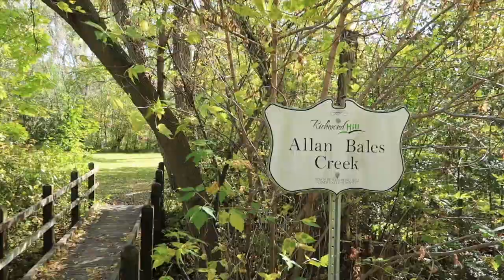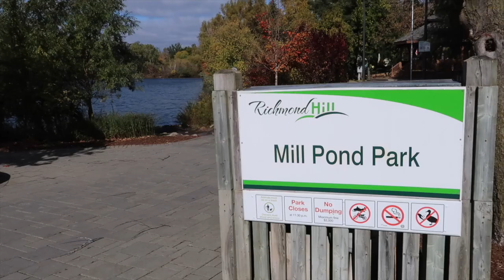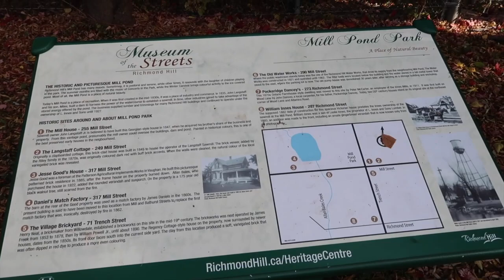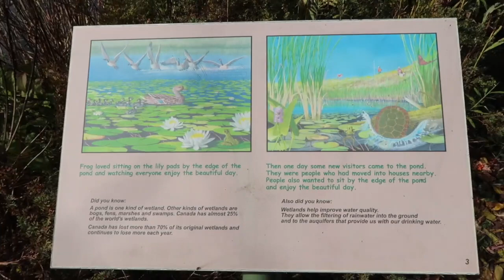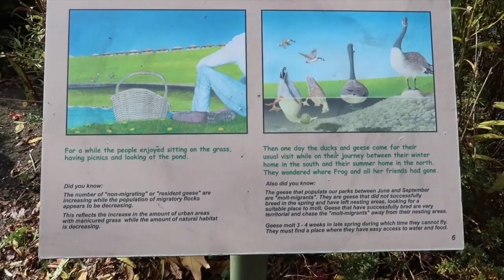步行绕湖看列治文山的Mill Pond湖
步行环绕列治文山的Mill Pond